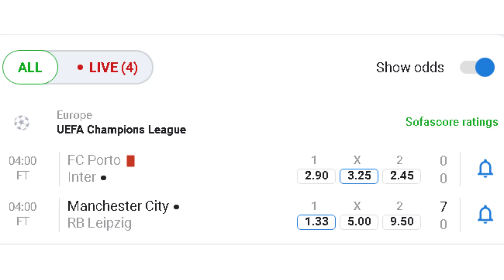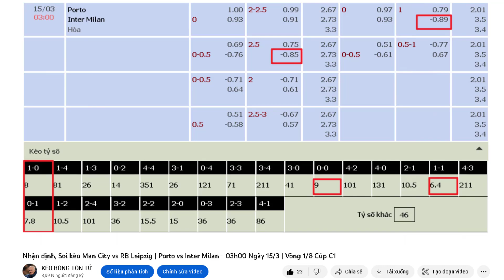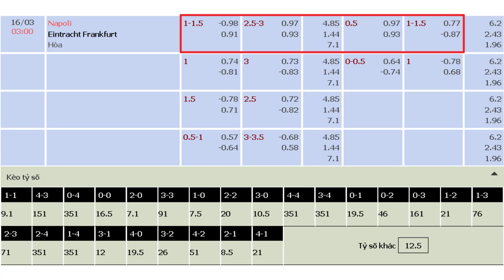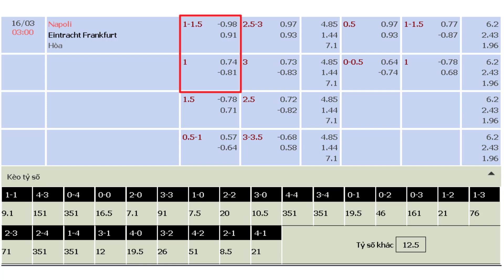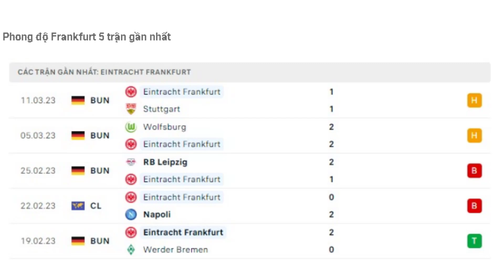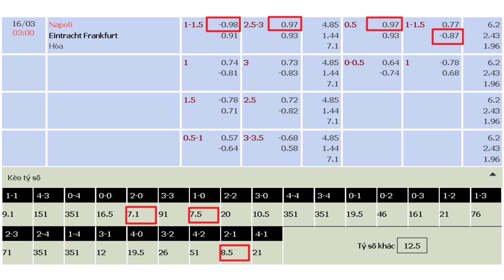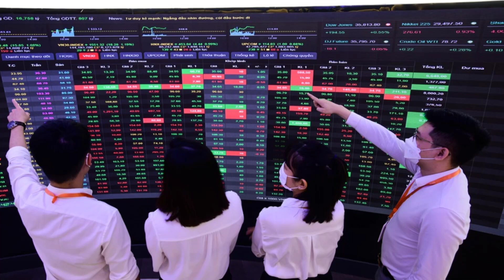Nhận định, Soi kèo Napoli vs Frankfurt - 03h00 Ngày 16/03 | Lượt về vòng 1/8 - Cúp C1 Châu Âu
Nhận định, Soi kèo Napoli vs Frankfurt - 03h00 ngày 16/03 | Lượt về - Vòng 1/8 CUP C1 Châu Âu

* Thông tin lực lượng Napoli vs Frankfurt:
- Napoli: Kim Min-Jae, Lozano, Raspadori chấn thương.
- Frankfurt: Dina Ebimbe, Lindstrom, Wenig chấn thương.

* Đội hình dự kiến Napoli vs Frankfurt:
- Napoli: Meret, Olivera, Kim, Jesus, Di Lorenzo, Anguissa, Zielinski, Ndombele, Simeone, Osimhen, Zerbin.

- Frankfurt: Trapp, Tuta, Jakic, Ndicka, Buta, Kamara, Sow, Max, Alidou, Gotze, Borre.